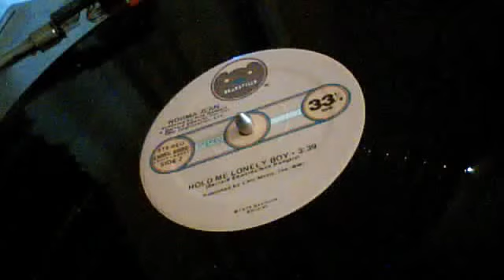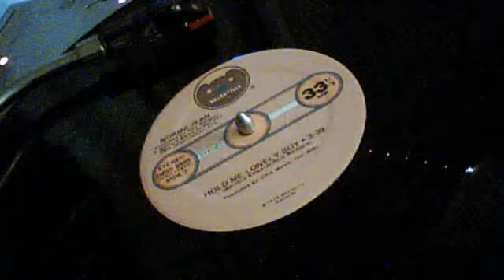(1979) norma jean - hold me lonely boy